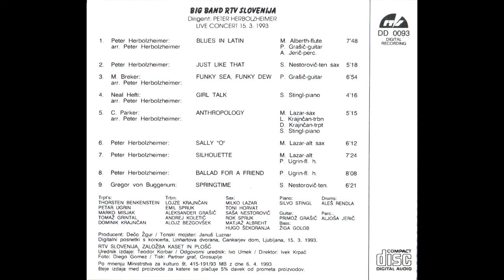Big Band RTV Slovenija, conductor Peter Herbolzheimer - Sally "O" (Live)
Written by & arranged by: Peter Herbolzheimer
Album: Big Band RTV Slovenija (ZKP RTVS, DD 0093)
Recorded: 15th March 1993, Linhart Hall, Cankarjev dom, Ljubljana
Released: 1993

Conductor: Peter Herbolzheimer
Soloist: Milko Lazar - alto sax

Line-up:
Saxes:
Milko Lazar
Toni Horvat
Saša Nestorović
Rok Spruk
Matjaž Albreht
Hugo Šekoranja

Trumpets:
Thorsten Benkenstein
Petar Ugrin
Marko Misjak
Tomaž Grintal
Dominik Krajnčan

Trombones:
Lojze Krajnčan
Emil Spruk
Aleksander Grašič
Andrej Koletič
Alojz Bezgovšek

Rhythm Section:
Silvo Stingl - p
Primož Grašič - g
Žiga Golob - b
Aleš Rendla - d
Aljoša Jerič - perc